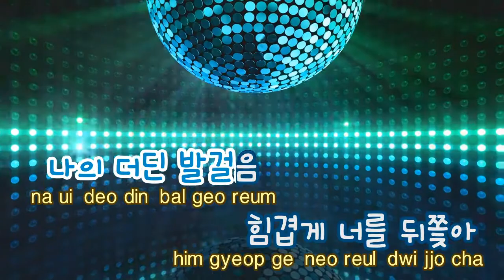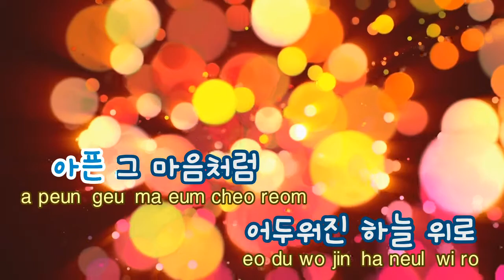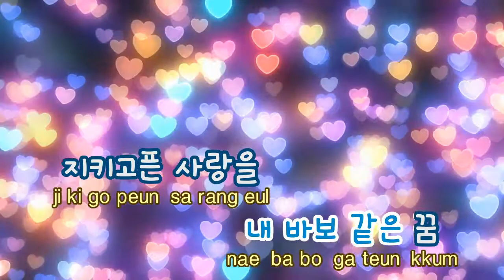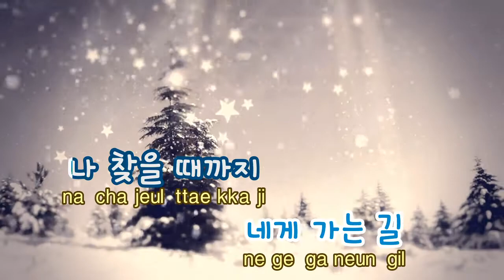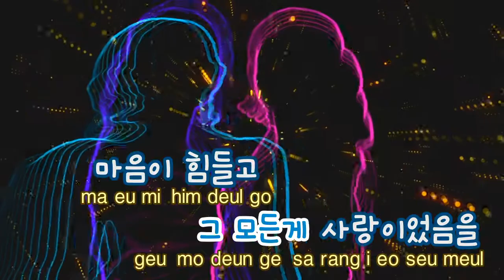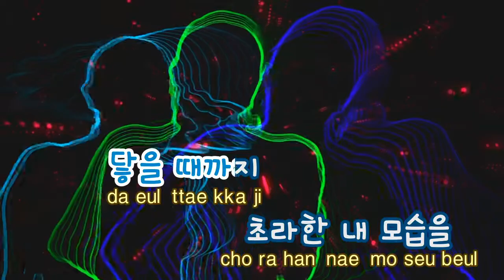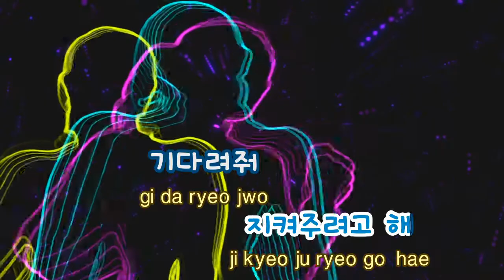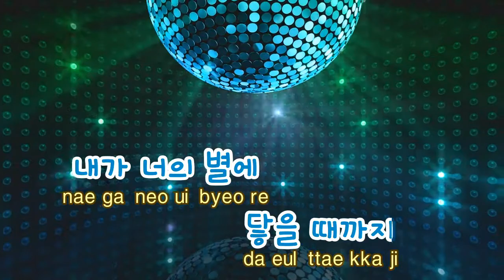[TJ노래방] 너의별에닿을때까지(호구의사랑OST) - 규현(KYUHYUN) / TJ Karaoke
Till I Reach Your Star(Hogu's Love OST) - Kyuhyun -- TJ Karaoke Song NO. 39875
너의별에닿을때까지(호구의사랑OST) - 규현 -- TJ노래방 곡번호 39875

▶ ZillerSong Mobile : Android/IOS
▶ K-POP STAR Global Package : Android/IOS
▶ TJ TV Karaoke (Korean ONLY) : KT OllehTV , LG U+TV, SK BTV